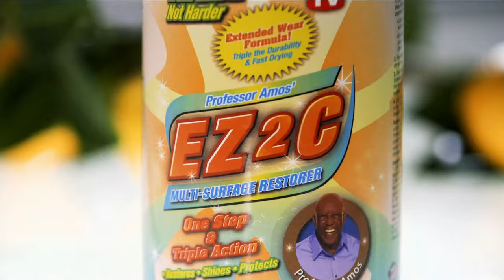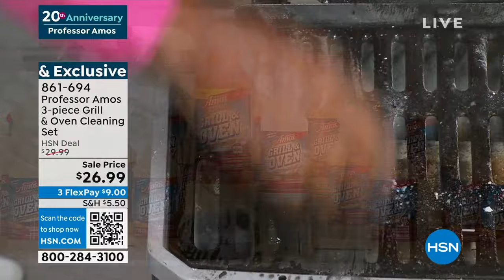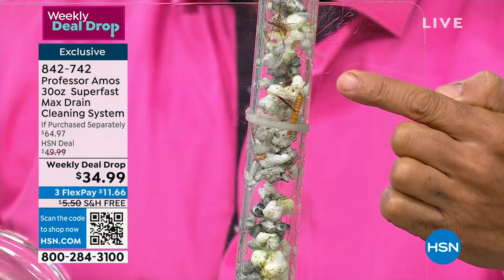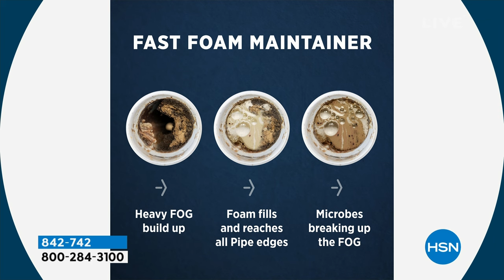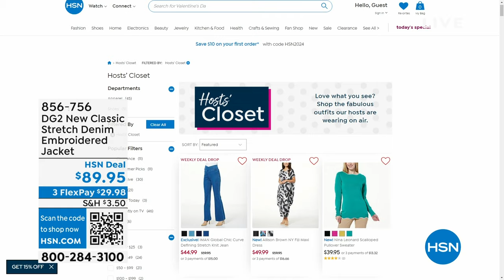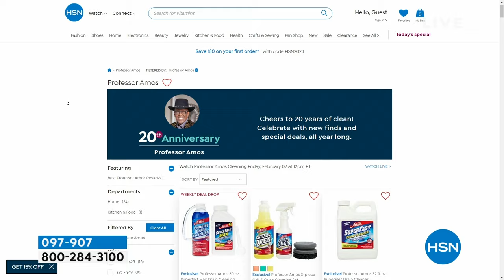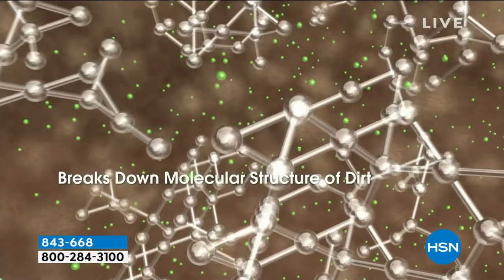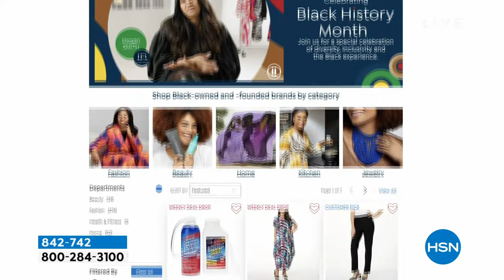HSN | Professor Amos Cleaning 02.02.2024 - 12 PM